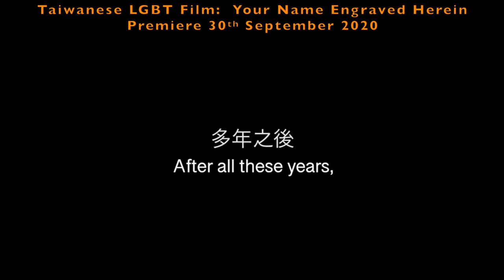🇹🇼 Taiwan LGBT Film 🇹🇼 Your Name Engraved Herein - EngSub Cinema Promo Video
🇹🇼 Taiwanese LGBT Film - "Your Name Engraved Herein" (30 September 2020) 🇹🇼
😘 Starring: Edward Chen (as Chang Jia-han) and Jing-Hua Tseng (as Birdy Wang) 😘
🎬 Screen play and direction: Chu Yu-Ning - 瞿友寧 🎬
🎥 An OXIGEN FILM © production - Taiwan 2020 🎥

We already know Taiwanese actors Edward Chen (Red Balloon - BL Mini Series 2017; Mermaid Sauna - LGBT Mini Series 2018) and Tseng Jing Hua (Detention - political thriller Film 2019)

⚠️ GREAT News...!! ⚠️
NETFLIX has finally announce officially the International release of the Taiwanese LGBT Film "Your Name Engraved Herein" for the 23th December 2020. The film is already inside the system on standby.

Get into your Netflix account; search for the film't title and add it to your watchlist for notifications right away.

Enjoy watching this Cinema Promo Video, as it gives us some new details of this amazing upcoming Taiwanese LGBT Film.

Cheers...!